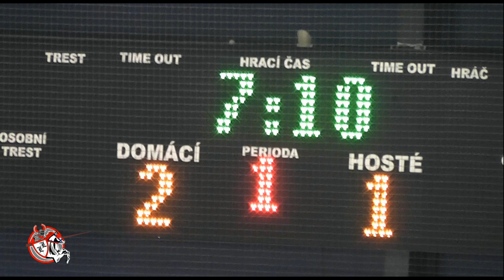Lancers. vs. Lány (3.8.2013)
Sestřih gólů Lancers z přátelského utkání. Více o nás na